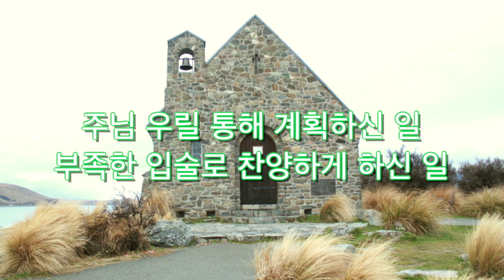주님 안에 우린 하나(기대) - CCM찬양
뉴질랜드-한국 사이에 놓인 남태평양 섬들에 복음을 전하는 비전을 가지고 있습니다